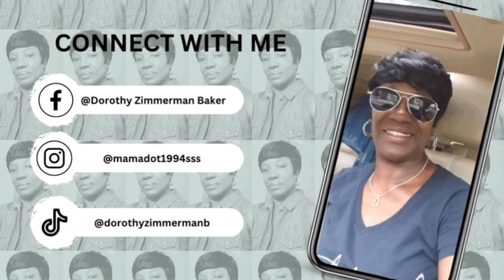VLOG~ Mommy's 2nd Doctor's Appointment 💝🙏🏽🥰.